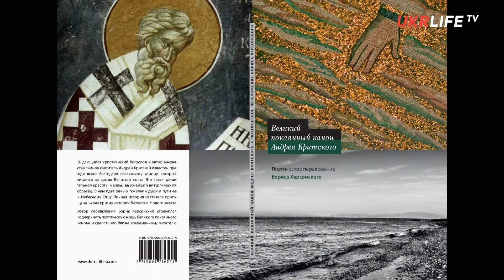Борис Херсонский о загадках Андрея Критского и о своём поэтическом переложении ''Канона''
Поет, писатель, психиатр Борис Херсонский в программе "Дух и Литера на UKRLIFE.TV" расказал о своём переложении "Канона" Андрея Критского русским стихом, а также прочёл отрывок из этой работы.